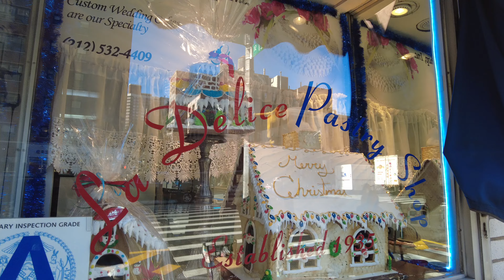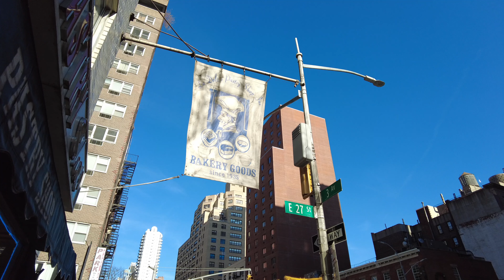老舗 焼き菓子屋 ニューヨークさんぽ 4K NY 2021 La Delice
1935年開業の老舗　La Delice ペイストリー ショップ